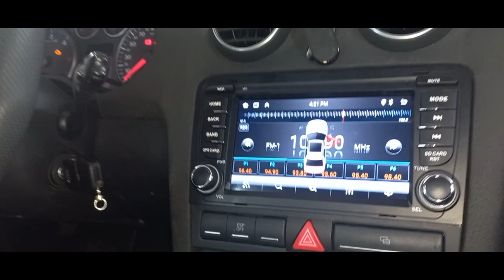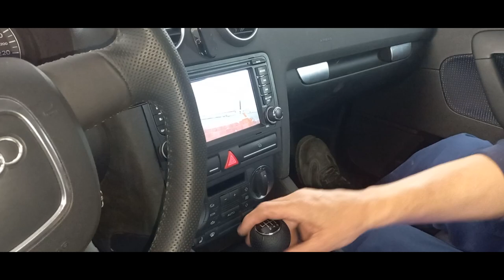Audi A3 8p rear view camera installation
0:01 How to remove the trunk panel on Audi A3 8p
0:50 Audi A3 8p rear view camera installation
8:15 Connecting the wire from the reversing camera to the Canbus decoder

Hello, everyone!  Our channel has a membership. For a symbolic monthly fee, you can join the community of RS TEAM FRIENDS. We will pay special attention to them, and only respond to comments and questions from our channel members.  Come and become part of our team community!